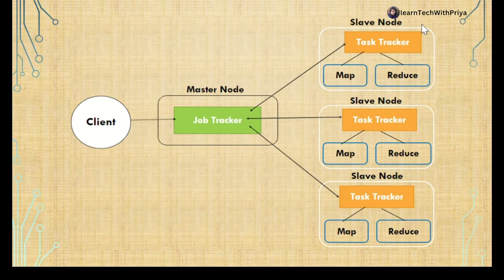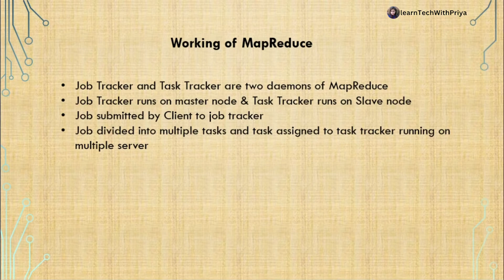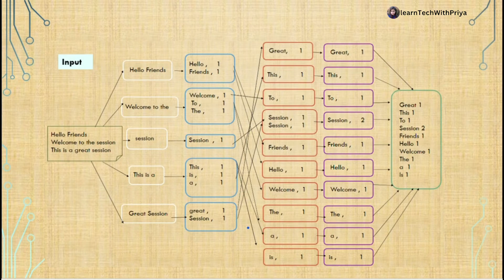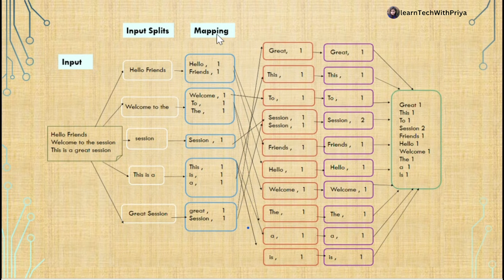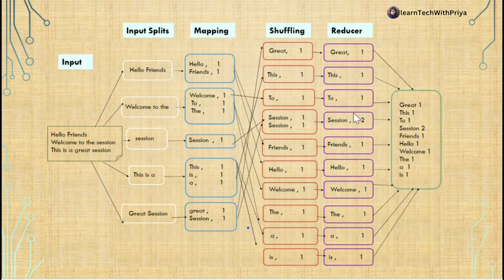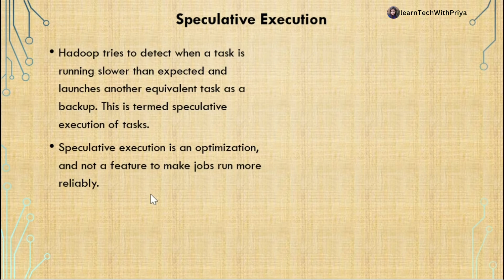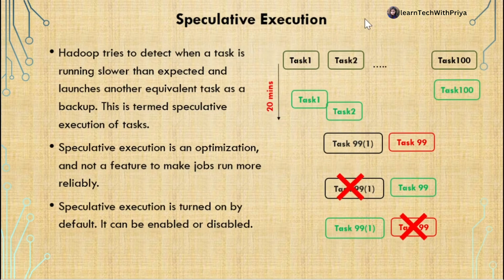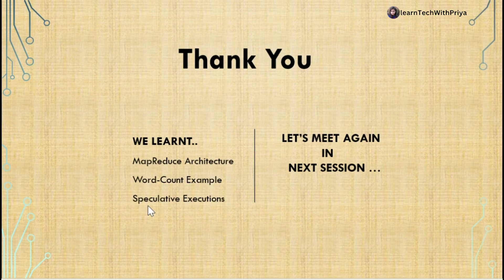Mapreduce Architecture | Big Data Tutorial In Hindi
Mapreduce Architecture | Big Data Analytics | Big Data Tutorial In Hindi

This video explains Mapreduce Architecture. This video describes the processing framework of hadoop and how the distributed processing works in Hadoop cluster with real-life example. Get to know about components of Mapreduce in detail and get familiar how Hadoop handles a larger task execution.

Video Highlights:
Mapreduce Architecture
Working of Mapreduce
Example of Mapreduce processing
Summary

You can directly browse my videos with @learnTechWithPriya